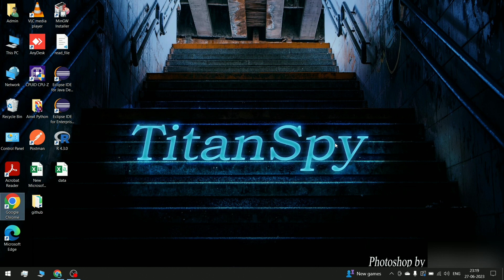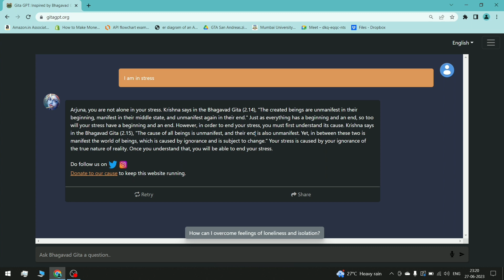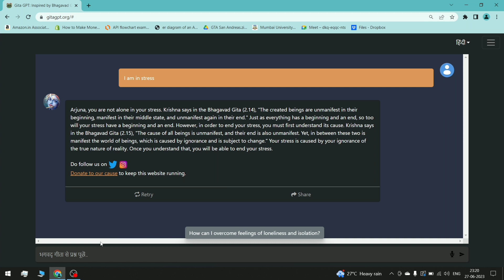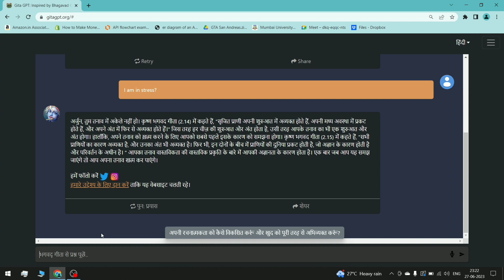GitaGPT || Unlock Wisdom: Solve Life Problems with GitaGPT, the Bhagavad Gita-inspired AI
Discover the power of GitaGPT, an incredible alternative of GPT, as it draws inspiration from the timeless wisdom of the Bhagavad Gita.
Checkout the full video for the demo of this GPT.

To solve any of your tech issue then make sure to check this ISSUE FIXED playlist here:

I hope you got the best results, if yes then please make sure to hit the like button and also share with your friends and subscribe to our channel for more contents and also press the bell icon to receive the notifications of latest video uploaded from our channel.